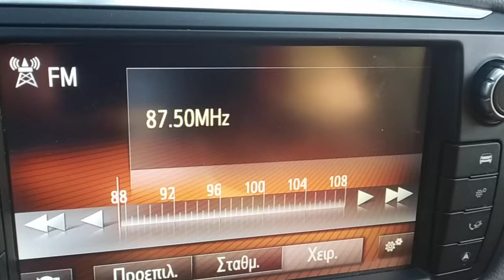FM DX reception of Radio Italia Ercolano-Vesuvio/Area Osservatorio Napoli in Loutsa Preveza